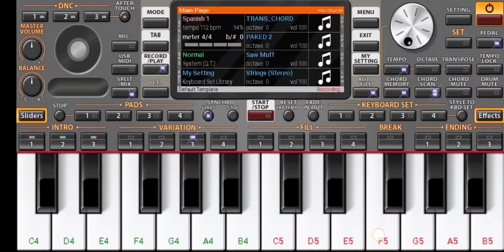CID Moosa Bgm || Shorts || Impulse Music Media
CID Moosa Short Bgm Created on Org2020

Created by: Sivasagar

Application/Software used
                 ➡️ORG2020
                 ➡️Music maker - song mixer
                 ➡️You cut - Video editor and video maker